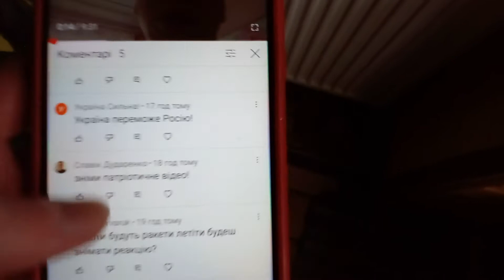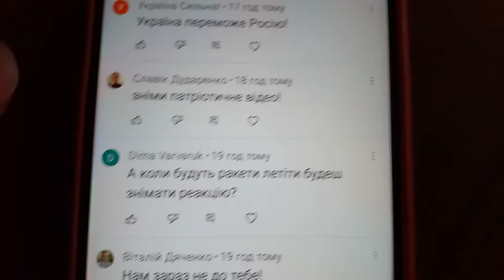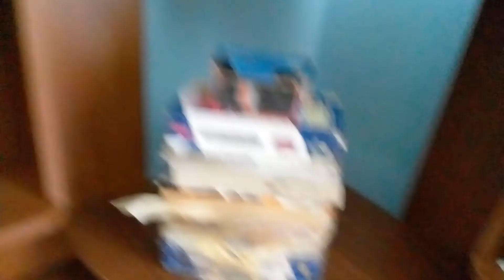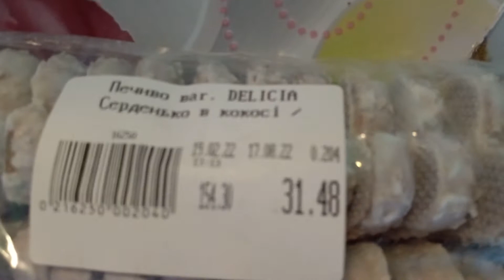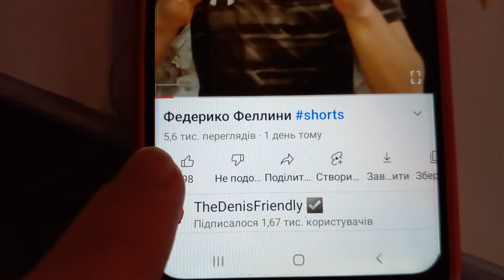Реакція на печиво DELICIA Серденько в кокосі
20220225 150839 Сьогодні я буду їсти печиво Сердечка в кокосі і дам оцінку від нуля до десяти!
Приємного Перегляду!